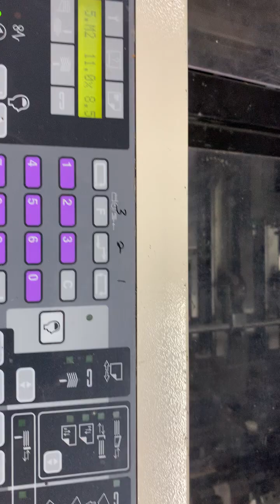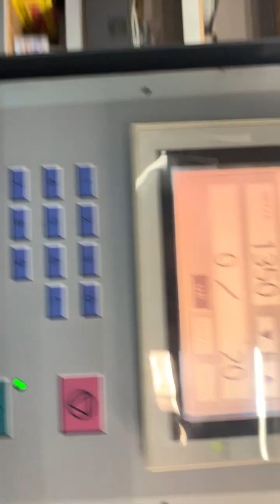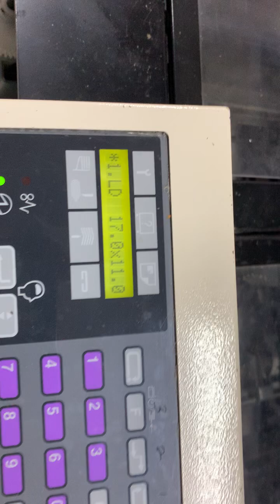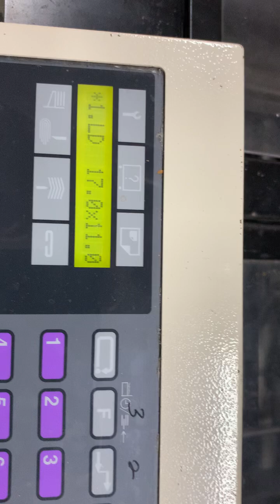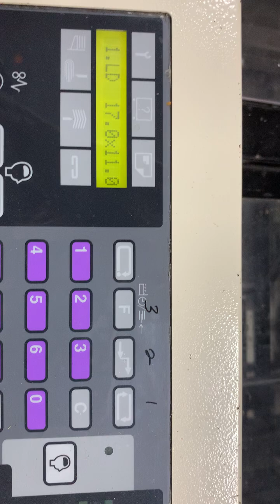Vídeo de Prueba de funcionamiento de la Placa MC DUPLO DBM400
Este vídeo fue producido por LCE Graphics
¿Tiene alguna pregunta?
No dude en llamarnos al 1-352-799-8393 Whatsapp